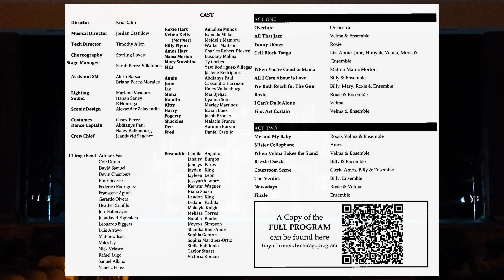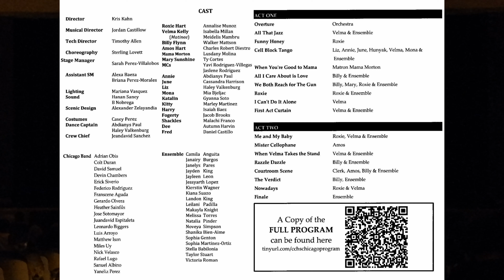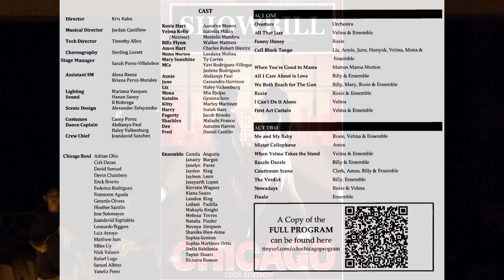CHICAGO - Teen Version - CCHS Performing Arts - 2024-04-17 Performance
This is the 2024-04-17 Chicago (Teen Version) Performance of the Cypress Creek High School Performing Arts.
This was performed at Cypress Creek High School.
Directed by: Kris Kahn

Timecodes
0:00 - Introduction
1:07 - ACT ONE
1:46 - Overture
3:08 - All That Jazz
9:04 - Funny Honey
13:38 - Cell Block Tango
20:18 - When You're Good to Mama
30:40 - All I Care About is Love
36:47 - We Both Reach for The Gun
40:51 - Roxie
47:15 - I Can't Do It Alone
55:51 - First Act Curtain (Velma & Ensemble)
56:15 - INTERMISSION and AUCTION!!!
1:00:17 - ACT TWO
1:00:31 - Me and My Baby
1:03:59 - Mister Cellophane
1:09:56 - When Velma Takes the Stand
1:15:55 - Razzle Dazzle
1:20:30 - Courtroom Scene
1:29:43 - The Verdict
1:31:59 - Nowadays
1:33:59 - Finale
1:37:11 - End/Credits

STANLEY CUPs:
Stanley Quencher H2.0 FlowState Stainless Steel Vacuum Insulated Tumbler with Lid and Straw for Water, Iced Tea or Coffee

64oz Insulated water bottle:
Insulated Water Bottle 64 oz, Triple Wall Vacuum Stainless Steel (Cold for 48 Hrs), Leak Proof & BPA-Free, Half Gallon Water Flask Jug with Paracord Handle & Straw Spout Lids, Magic Black

WHAT I USE TO MAKE VIDEOS
MAIN CAMERA:
Canon EOS R8 Full-Frame Mirrorless Camera (Body Only)

MAIN CAMERA #2:
DJI Osmo Pocket 3 Creator Combo

360 CAMERA:
Insta360 X3 - Get Set Kit Waterproof 360 Action Camera

BACKUP CAMERA #3:
Apple iPhone 15 Pro Max, 512GB, Blue Titanium

MAIN LENS:
Canon RF 24–240mm F4-6.3 IS USM Lens

WIDE LENS:
Canon RF16mm F2.8 STM Black

FLASH:
Canon Speedlite EL-100

SHOTGUN MIC:
RODE VideoMic

SHOTGUN MIC #2:
Movo VXR10-PRO External Video Microphone for Camera with Rycote Lyre Shock Mount

AUDIO RECORDER:
Tascam DR-40X FOUR TRACK AUDIO RECORDER

TRIPOD:
Peak Design Travel Tripod (Carbon Fiber)

TRIPOD #2:
SIRUI AM-404FL Camera Monopod with Feet, 74.8 Inch Aluminum Travel Video Monopod

BAG:
Peak Design Everyday Sling 10L Black